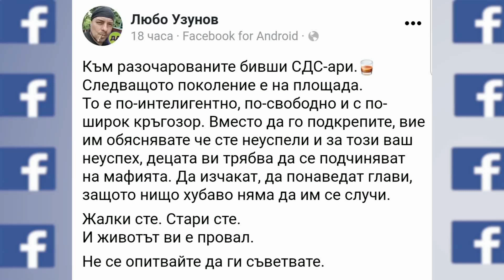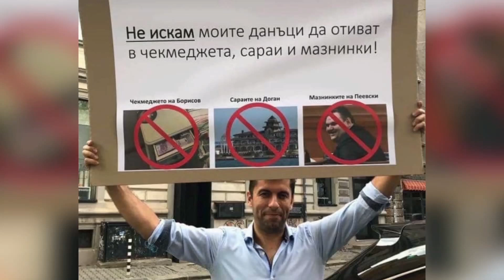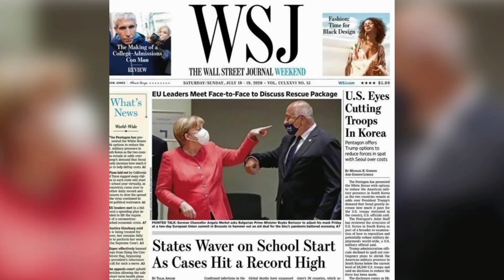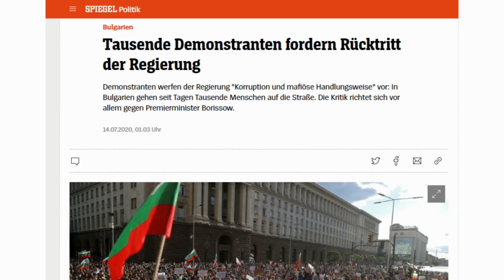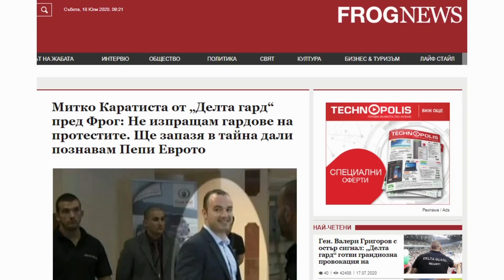HEADLINES 20:00 20.7.20 "ДЕНЯТ с В.Дремджиев" По TV+ и TV1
HEADLINES 20:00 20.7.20 "ДЕНЯТ с В.Дремджиев" с участието Борис Бонев, Иво Инджов   По TV+ и TV1